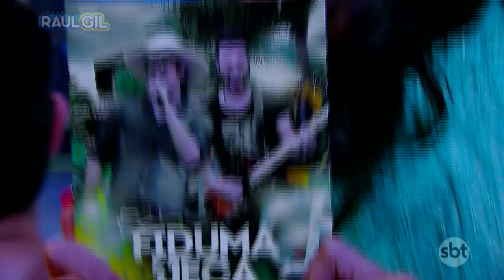Fiduma e Jeca - Bagunçando as Avenidas no palco do Raul Gil!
Fiduma e Jeca cantam a musica Sertaneja "Bagunçando as Avenidas" no palco do Raul Gil, no quadro Jogo do Banquinho!

O melhor da musica sertaneja você vê sempre aqui na Turma do Vovô Raul!

emissora: SBT